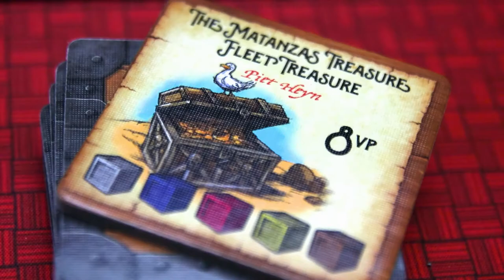5 Things You Need To Know About Extraordinary Adventures: Pirates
About This Video: In this video review, Board Game Inquisition reviews what we feel are the five most important aspects of the board game Extraordinary Adventures: Pirates published by Forbidden Games and designed by Don Beyer and Glenn Drover. We discuss the topic of the game, the mechanics it uses, what the game is like on the table, how it looks and feels and of course it's pros and cons. Overall Extraordinary Adventures: Pirates is an interesting take on your traditional racing game!